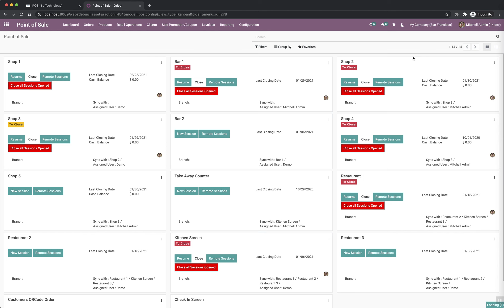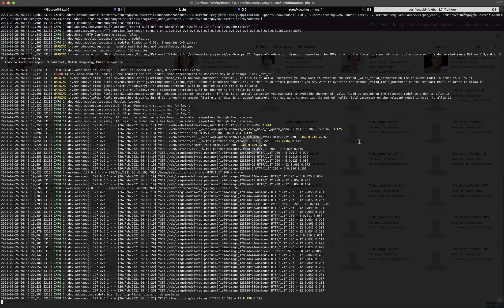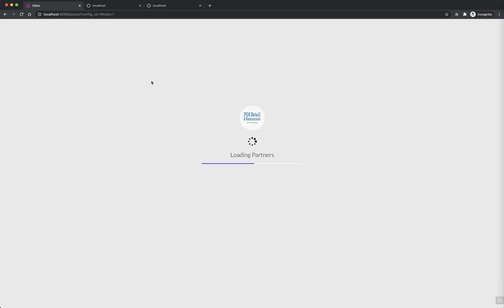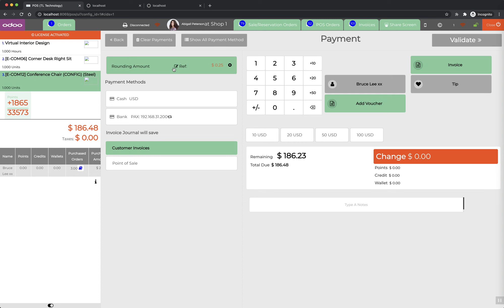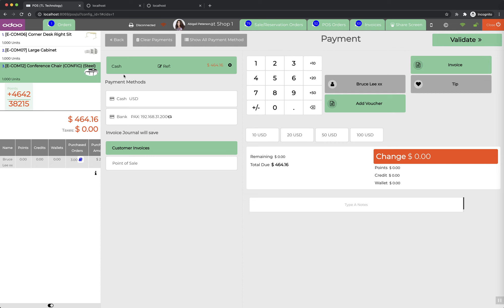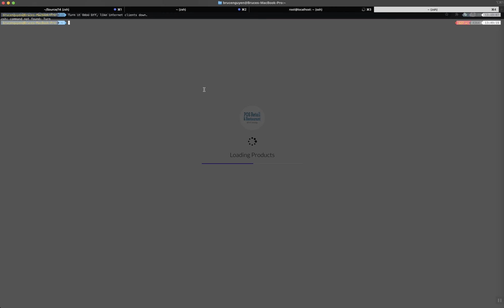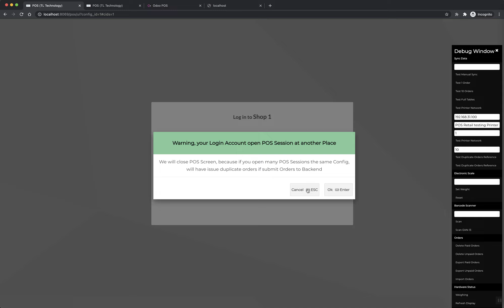POS Offline Mode With All In One POS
Allow POS Clients sale products without Internet
- All orders and data saved on Web Browse and sync back Odoo when internet online back (Or Odoo online back)
- Keep sale products anywhere, anytime.
- This module can support POS All In One (pos_retail). Not feature inside pos retail, required purchased another App with costing 2500 EUR